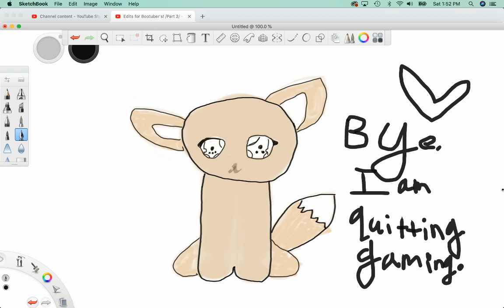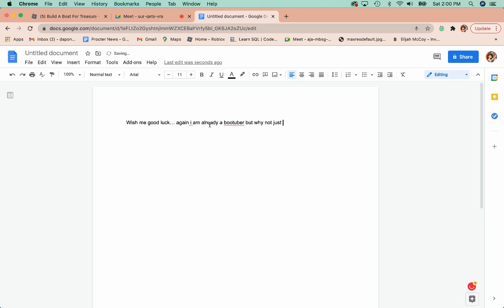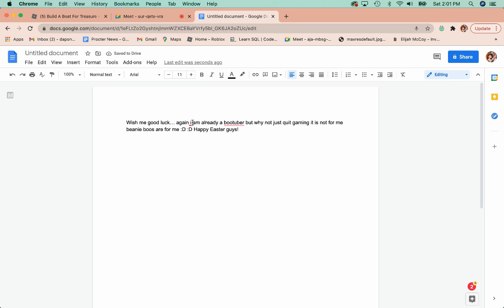I am quitting gaming.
Bye, Gaming be gone!